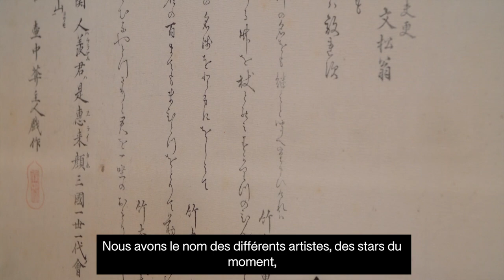Focus sur une œuvre - Célébration de la retraite du chanteur de jōruri Takemoto Masatayū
Marc-Olivier Wahler et le Prof. Hans B. Thomsen attirent notre attention sur une œuvre particulière de l'exposition surimono. Découvrez-là dans cette vidéo !

L'oeuvre :
Célébration de la retraite du chanteur de jōruri Takemoto Masatayū
11-1830
Yabu Chōsui 藪長水
MAH Musée d’art et d’histoire, Ville de Genève. Don d'Emilia Cuchet-Albaret, avant 1956

"Lorsque l’on pense aux xylographies japonaises, des portraits ou des paysages viennent immédiatement à l’esprit, mais pas les œuvres qui sont au cœur de cette exposition. Les estampes remarquables qui en font partie ont été produites et diffusées au Kamigata, une région qui s’étend de Kyoto, la capitale impériale du Japon, à Osaka, le centre commercial du pays. Elles sont produites à l’aide de la même technique que celle des planches ukiyo-e, bien plus connues, qui sont fabriquées en grand nombre à Edo (la Tokyo contemporaine).

Bien que les estampes du Kamigata et d’Edo soient produites de la même manière, elles diffèrent pratiquement à tous autres égards. Les ukiyo-e d’Edo sont saluées dans tout le Japon comme figurant parmi les « produits les plus célèbres » de la ville ; elles deviennent par la suite l’objet d’une frénésie mondiale des collectionneurs, qui ne se calme guère. Les collectionneurs occidentaux s’intéressent aux ukiyo-e après l’ouverture forcée du Japon à la fin des années 1850 mais surtout après les premières expositions d’art japonais organisées en France dans la seconde moitié du XIXe siècle.

Les ukiyo-e qui font l’objet de gros tirages sont relativement faciles à obtenir. Leur très grande beauté visuelle, même pour ceux qui n’ont pas de connaissances particulières de la culture japonaise, en augmente l’attrait."

(Texte extrait du catalogue de l'exposition publié par le MAH)